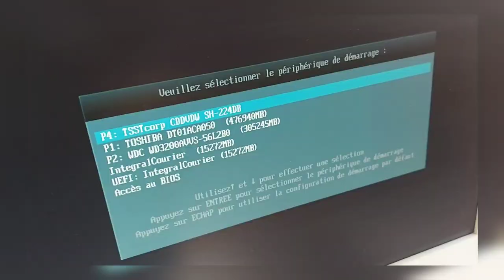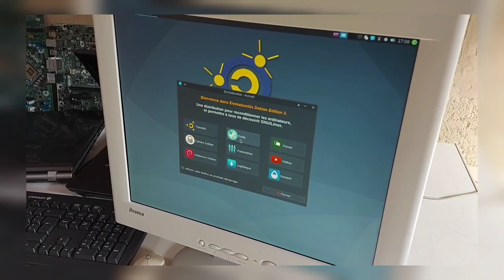👉 Emmabuntüs pour la Belgique ▶☝ Nous avons besoin de matériel 👍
Merci, et à bientôt ailleurs 🤙